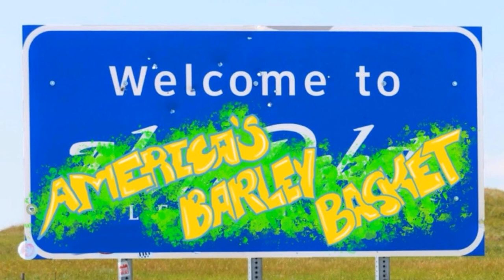Episode 033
The truth is out there. And Nathan and Marlin are out to find it while tackling a smorgasbord of chili, pretzels, and the occasional avalanche.